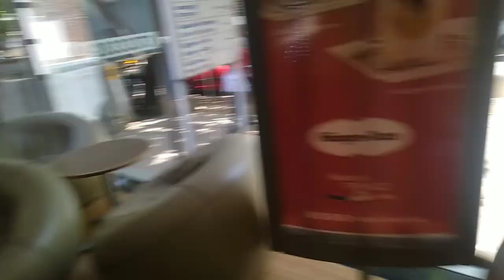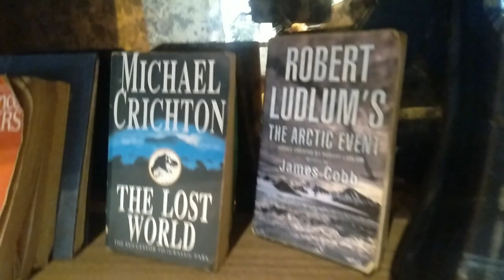where do i work ||vlog video on solo naga vlog@chennai👌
where do i work || i share about the part of my job

back ground music:Music: Whenever
Musician: LiQWYD